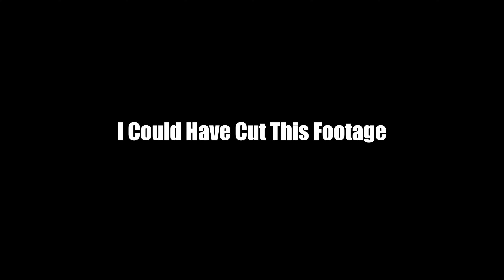Footage Youtube Gamers Shouldn't Show.. But I Keep It Real | Halo 3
These.. These matches... They were tough, tough. Lone Wolfing Competitive is NO JOKE! I don't normally have tough games like these when recording but I did and I gotta share it with you guys.
 I keep it REAL with you guys. These are the types of games to learn from and to use as fuel to play better next time around.

 I would imagine most youtube gamers don't show these types of beatings but I'm transparent with my gameplays. I have bad days too! Your boy got destroyed and I gotta eat these L's🤣

We'll come back and play harder!!😤